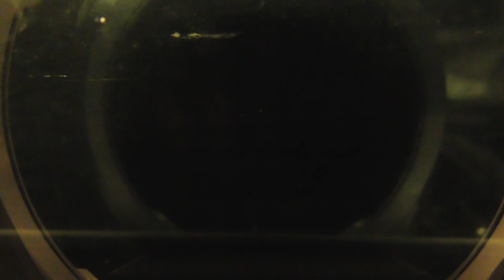【東海道新幹線側面展望】名古屋～大津（瀬田付近）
東海道新幹線側面展望、名古屋～大津（瀬田側越えた付近）　撮影日：２０２３年８月２０日